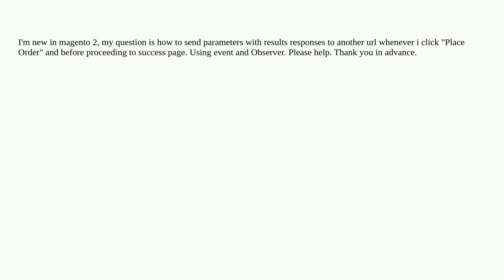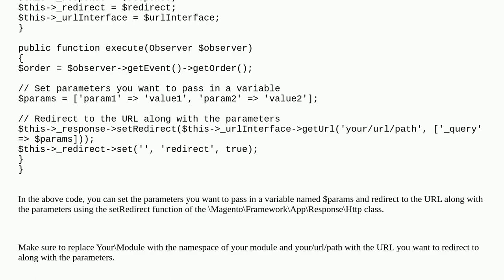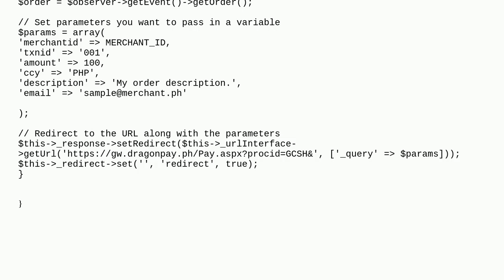Magento 2: How to pass the parameters to another URL?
A special thanks goes out to the community

  magento2 place-order url parameter event-observer